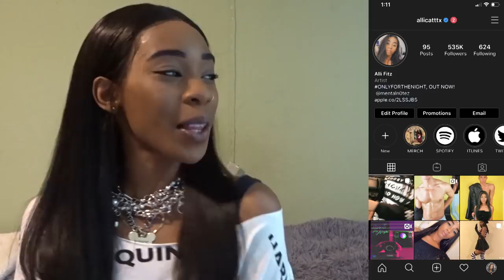JENN TELLS ME A SECRET.. | LOVE ISLAND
HEY FITZFAM IM BACK WITH ANOTHER VIDEO AND LOTS OF TEA IS SPILLED. STARTING WITH JENN FIRST.

DOWNLOAD MY NEW SONG

// LETS SOCIALIZE //